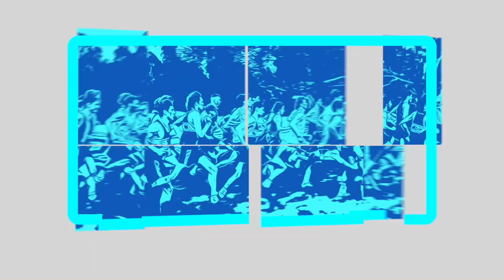ACC Football Div 2 Grand Final - De La Salle v Salesian - Highlights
For more info on the ACC you can visit our